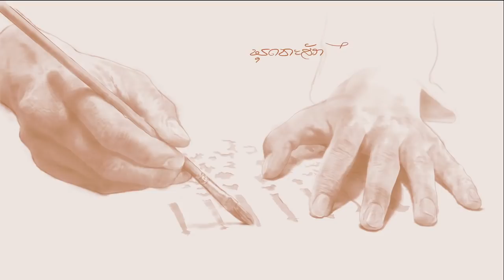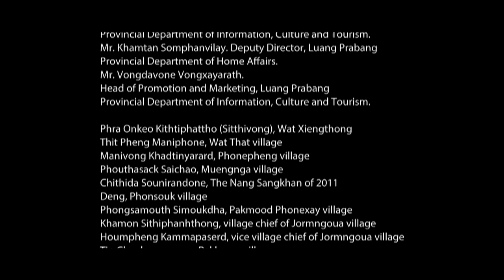Portraits from Luang Prabang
Over the last few months we have been working on a film incorporating interviews with local people to create a ‘window’ on Luang Prabang in Laos from a different perspective. Many visitors see the traditional arts and culture of Luang Prabang when they buy souvenirs, go to a show or visit museums. However they don’t often get to see how these traditions are kept alive by the people who work as local artisans and in small village industries. This film goes behind the scenes and depicts a vital part of life in Luang Prabang. We created simple ‘moving’ portraits of the people who are the heartbeat of this small heritage town in SE Asia. ‘